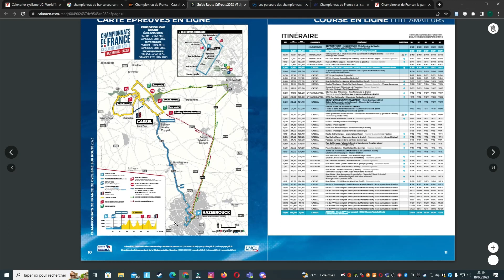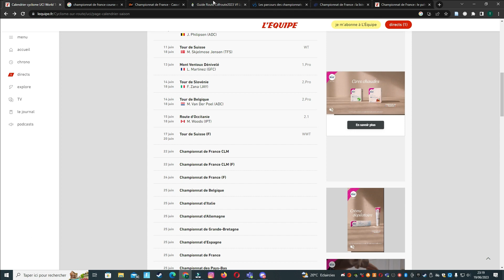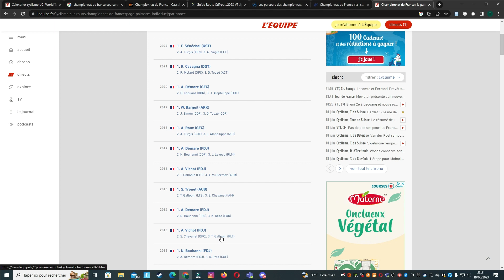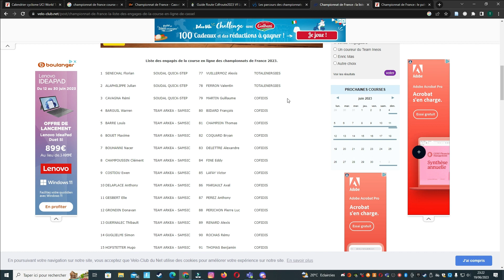Présentation Championnat de France 2023 - Cyclisme Course en Ligne